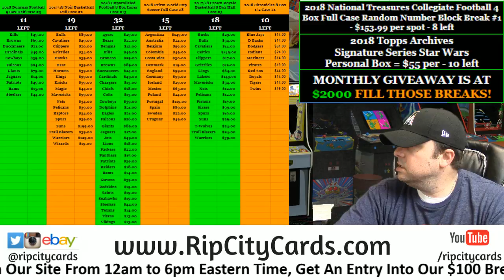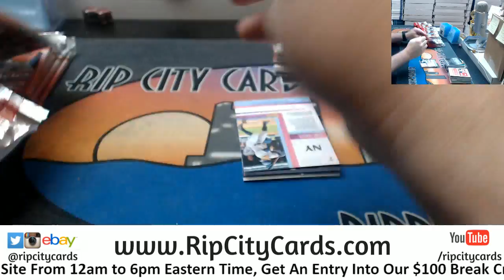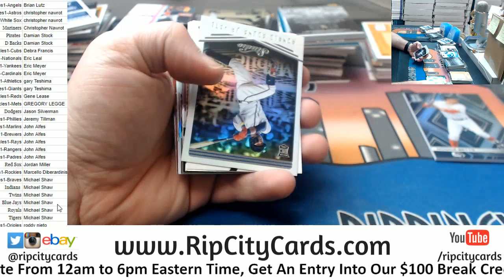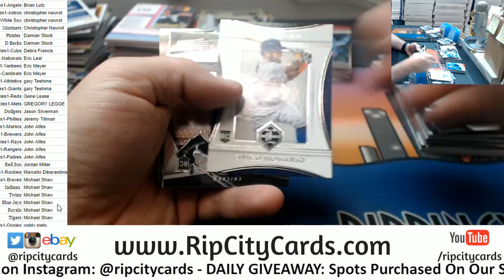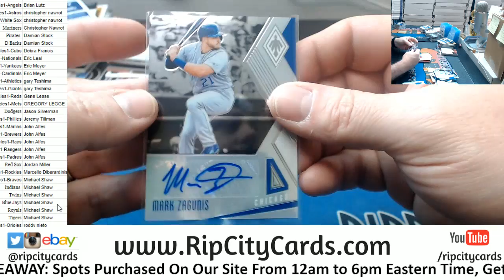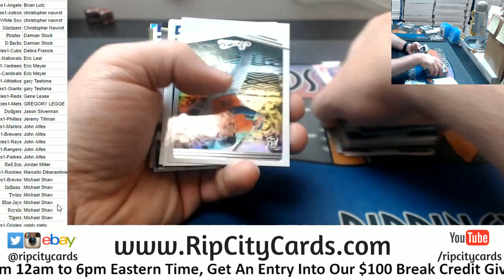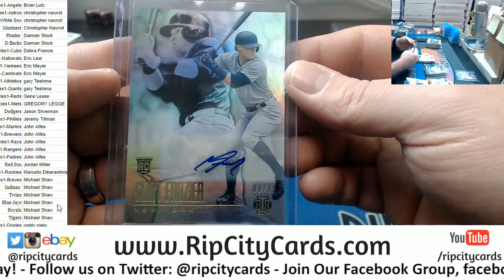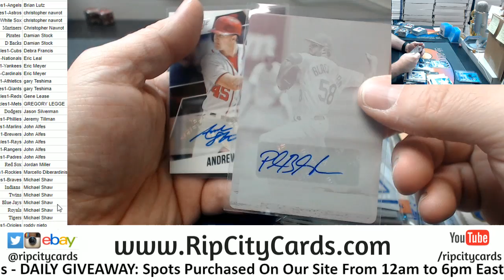2018 Chronicles Baseball 8 Box #1 RCC